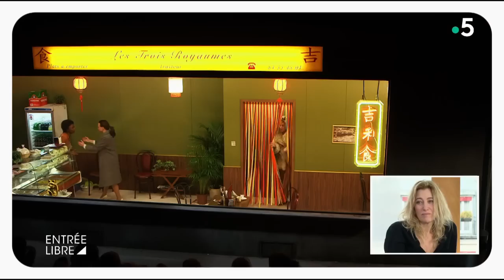Portrait et interview de Valeria Bruni Tedeschi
Invitée de Claire Chazal dans Entrée Libre cette semaine, Valeria Bruni Tedeschi est sur scène dans une expérience théâtrale inédite : « La trilogie de la vengeance » de Simon Stone, aux Ateliers Berthier à Paris. Portrait et interview de la comédienne.